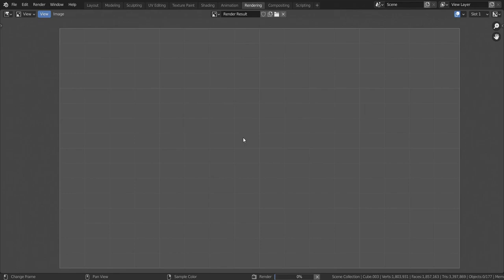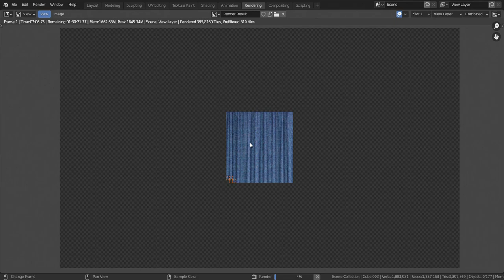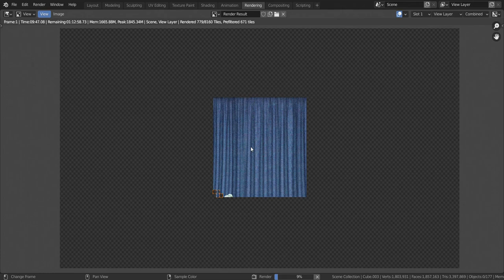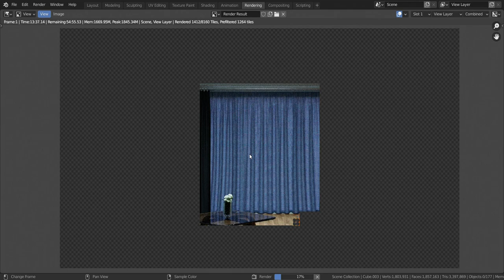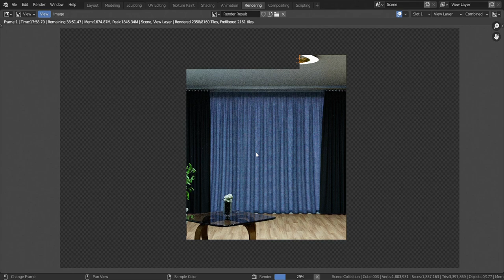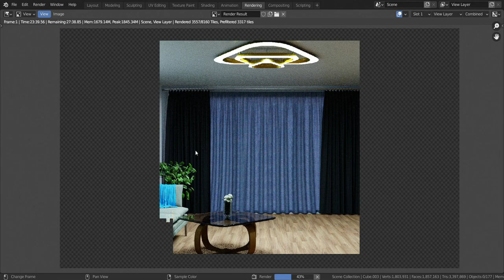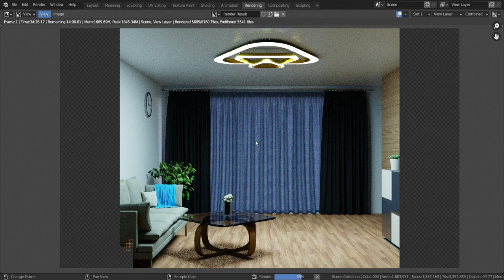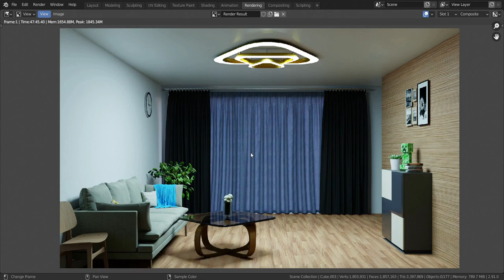Watch me suffer for 48 minutes by rendering this in my potato PC.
The Video is based ON an tutorial Made by BlenderGuru on Interior Designs
Now you know how i suffer.
Well,I had to Suffer 5 times just to record the video with small changes.
Out of these five,3 are at the last of the video

Now time for some tags-